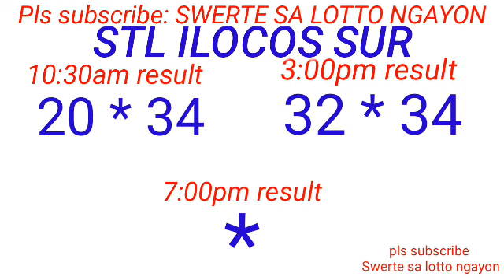STL - LA UNION,CAMARINES SUR ILOCOS SUR November 27, 2023 2ND DRAW RESULT